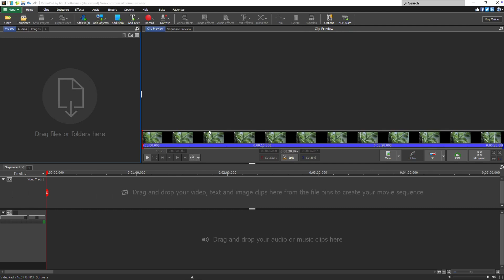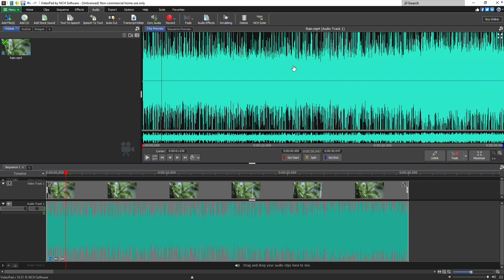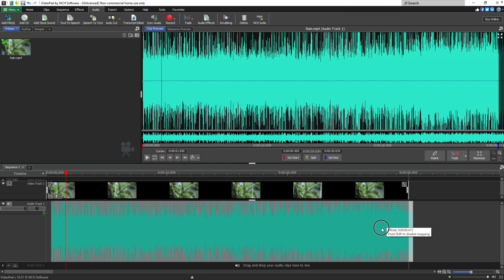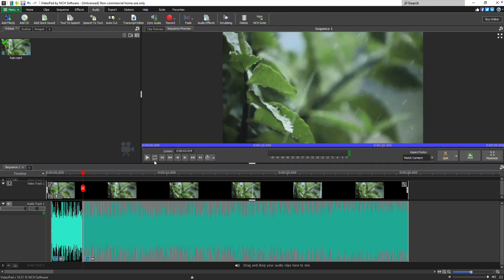How to Edit Video Audio | VideoPad Video Editing Tutorial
This tutorial video will show you how to edit video audio with VideoPad.

How To Edit Video Audio with VideoPad

To begin editing the audio of your video, start by loading your clip into VideoPad and adding it to the Sequence timeline. Once your clip is added, you’ll see the audio track appear on Audio Track 1. To open the audio effects, simply click the FX icon located at the lower left of your audio clip. This will open the Audio Effects dialog, where you can select and adjust various effects to modify your audio.

Continue watching this tutorial for more details on how to edit video audio with VideoPad.

Many video clips come with audio already linked. After adding your clip to the Sequence timeline, you’ll notice that the audio portion is displayed on the Audio Track. To see and edit the audio clip in the Clip Preview, go to the Audio tab. Here, you can apply one or more audio effects to adjust your sound.

To add a new effect, simply select the audio clip and click the Audio Effects button on the toolbar. Alternatively, you can click the FX icon at the bottom left of the clip on the timeline. This will open the Audio Effects window.

VideoPad offers a range of powerful audio effects, each designed to enhance or modify your clip in different ways.

You can use the Amplify effect to increase or decrease the volume of your clip. To do this, you can either select a preset from the dropdown menu or manually adjust the settings. Click Play in the preview window to hear the changes in real time.

In addition to amplification, you can experiment with other audio effects to refine your sound. For instance, you can apply a fade in or fade out effect, or adjust the speed of the audio directly from the Audio Effects list.
Once you're satisfied with the changes, simply click Close to exit the Audio Effects window.

If you need to adjust the audio separately from the video, you can unlink the audio by clicking the Unlink button beneath the Clip Preview. This allows you to move or trim the audio independently of the video. Simply click and drag the audio clip to reposition it, or drag from either edge to trim.

To split an audio clip, position your cursor where you want to make the cut, then click the Scissors icon in the pop-up menu.

If you want to relink the audio and video clips together, click the Relink button beneath the Clip Preview.